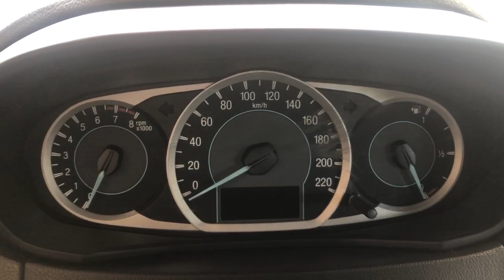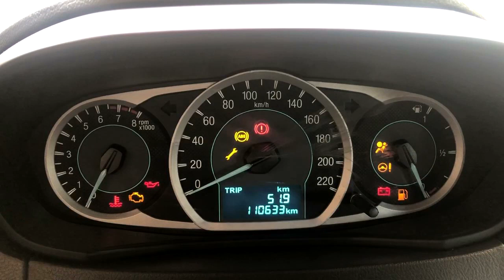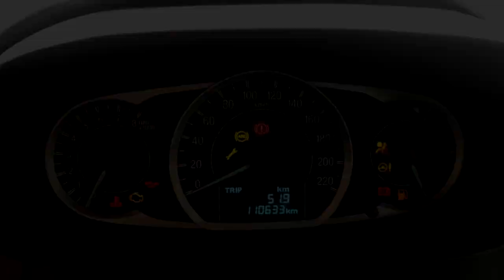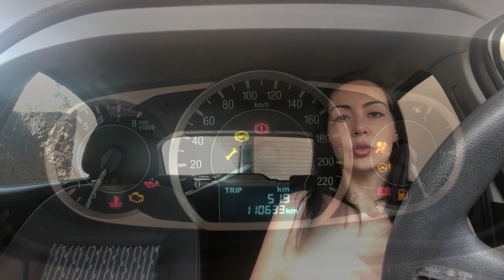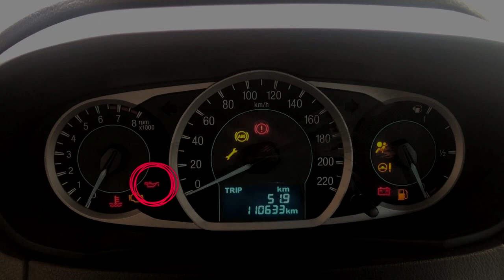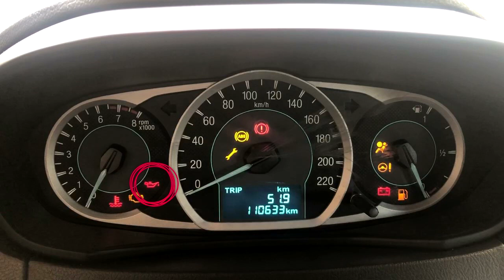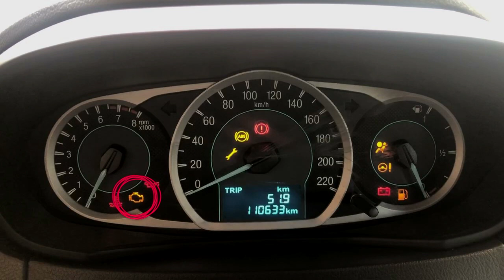Mecânica sem Segredos - Ep. 2 - Entenda as Luzes de Anomalia do painel do seu carro!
Esse é o 2º episódio do novo quadro - Mecânica sem Segredos, nele vou falar mais sobre as principais luzes de anomalia que existem no painel do nosso carro, então se você quer entender mais sobre isso, vem assistir comigo e se você conhece alguém que precisa aprender, compartilha esse vídeo com ele(a)!